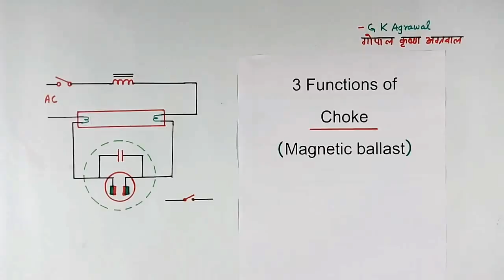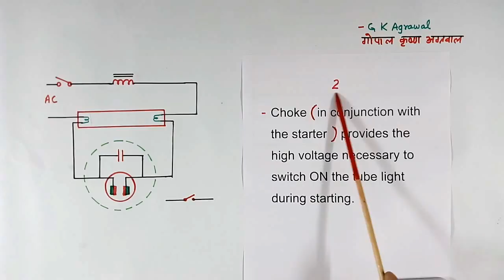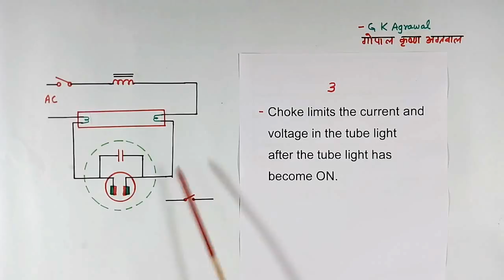Choke in tube light, 3 function, working, circuit, in Hindi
3 Functions & use of the magnetic choke coil of Fluorescent tube light working is explained in Hindi video tutorial with a circuit diagram connection. Tube light connection diagram with Choke and starter working principle is explained. The magnetic choke (magnetic ballast) limits the current in starter during bimetallic contact shorting, provides the high voltage across tube light in conjunction with Starter and choke also limits the current and voltage in tube light during ON condition of tube light. Educational video tutorial on electrical engineering in Hindi 237 by G K Agrawal.

The lecture is given by the person with industrial experience and useful for electrical, electronic communication and power electronics engineering students, project work and also Physics students.

3 Functions of magnetic choke coil in Fluorescent tube light explained in Hindi in lecture. Functions of choke in Hindi. Choke functions in Hindi. Tube light choke function. Tube light starter. GK Agrawal electrical in Hindi. Use of choke coil in tube light. Tube light connection diagram with Choke and starter. Working of tube light with circuit diagram in Hindi. GK Agrawal electrical in Hindi. G K Agrawal electrical video.